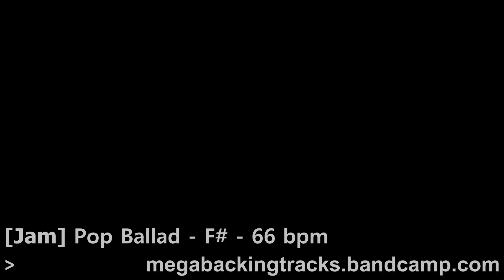[Jam] Pop Ballad - F# - 66 bpm